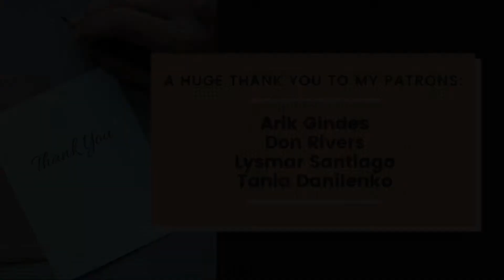Why I Don’t Wear Pajamas | The Benefits of Sleeping Naked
In this video, I explain the benefits of sleeping nude and why I choose to do it. Pajamas just aren't my thing...at least not while I'm in bed.

Interested in my coaching program?

Ready for a major life change?

Get to know yourself better by taking this "Determine Your Values" test

Music Credit from Soundcloud: "Romantic Folk Loop 1" by Twisterium

This video is a part of Happy and Authentic's Minimalism series